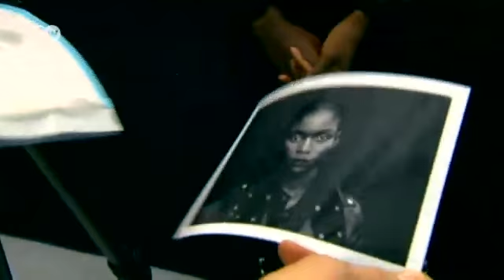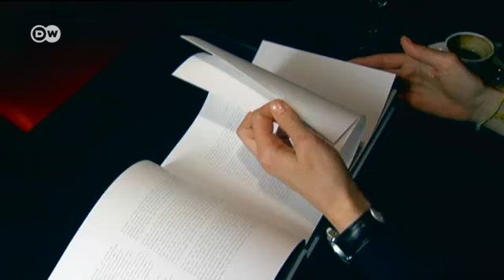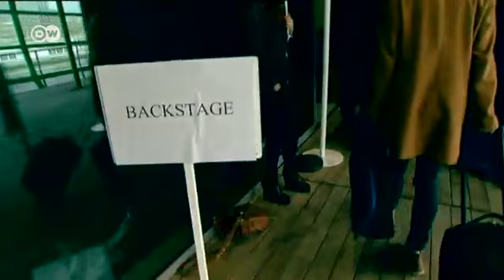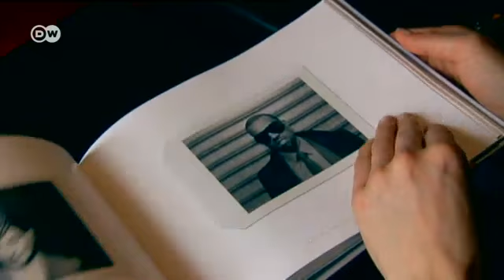Anna Bauer - fotografka mody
Świat mody od kuchni oczami niemieckiej fotografki Anny Bauer. Zobacz, co dzieje się za kulisami..